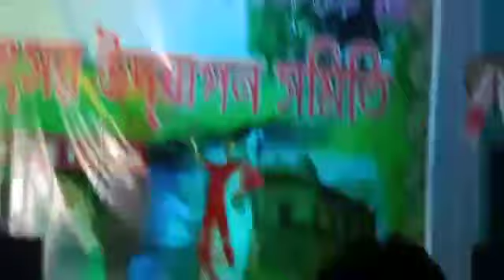my sister bihu dance 😍😍😍